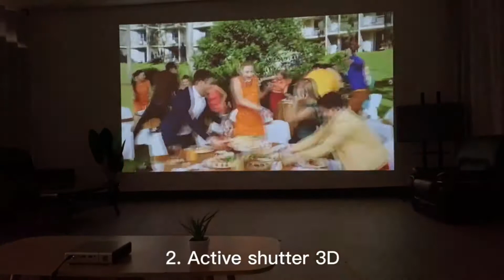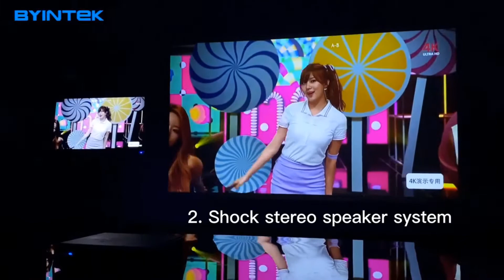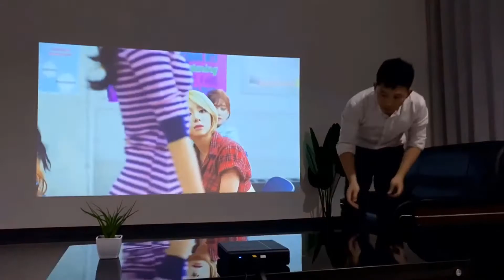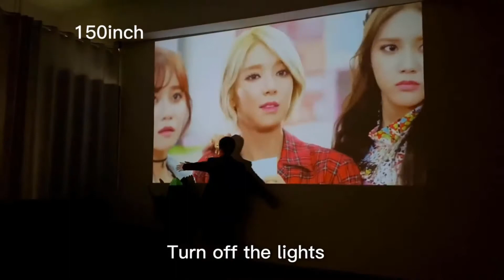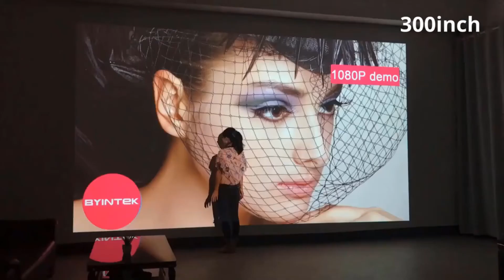Top 05 Best BYINTEK Projector for smartphone on Aliexpress || Gadget Express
In this video I will show another selection of 05 Best BYINTEK Projector for smartphone review from Aliexpress, I hope enjoy this video.

✫✫✫✫✫✫✫✫✫List of 05 Best BYINTEK Projector for smartphone ✫✫✫✫✫✫✫✫✫✫
🌟1. BYINTEK P7 Pocket Portable Pico Smart Android Wifi 1080P 4K TV LAsEr Mini LED Home Theater Phone DLP Projector for Mobile Cinema

🌟2. BYINTEK U50 Full HD 1080P Android Wifi Smart 2K 3D 4K TV Portable lAsEr Home Mini LED DLP Projector Proyector for Mobile Phone

🌟3. BYINTEK U30 Full HD 1080P 2K 3D 4K Android Smart TV Wifi Portable lAsEr Home LED DLP Mini Projector Beamer For Mobile Phone PC

🌟4. 1080P LED mini projector for smartphone Home Theater cell phone full hd projectors mini projector for mobile Halloween

🌟5. BYINTEK R19 300inch Full HD 1080P 3D 4K Smart Wifi Android Game LED DLP lAsEr Portable Mini Projector for Mobile Phone Tablet